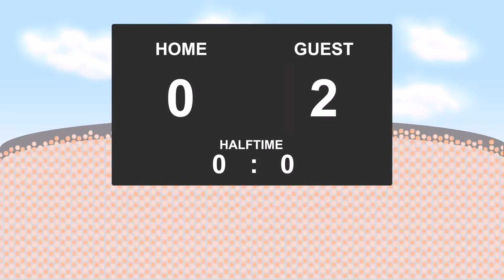07.10.2017: Drogheda United - Shamrock Rovers (0 - 2)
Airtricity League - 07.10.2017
Drogheda United against Shamrock Rovers
          0 - 2
41' - Ronan Finn (Yellow Card)
53' - Ronan Finn (Goal)
70' - Brandon Miele (Goal)
79' - Brandon Miele (Yellow Card)
79' - Michael O'Connor (Yellow Card)